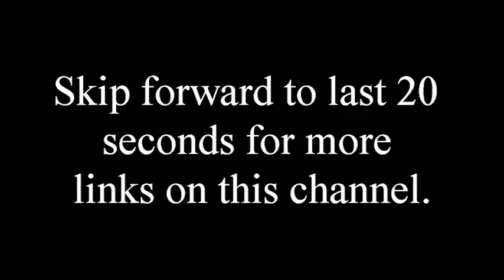The Justice of God - Puritan Thomas Watson / Christian Audio Books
Exodus 15:11 King James Version (KJV)
11 Who is like unto thee, O Lord, among the gods? who is like thee, glorious in holiness, fearful in praises, doing wonders?

Job 6:10 King James Version (KJV)
10 Then should I yet have comfort; yea, I would harden myself in sorrow: let him not spare; for I have not concealed the words of the Holy One.

Thomas Watson - (ca. 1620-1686), English non-conformist Puritan preacher and author

Watson was educated at Emmanuel College, Cambridge, where he was noted for remarkably intense study. In 1646 he commenced a sixteen year pastorate at St. Stephen's, Walbrook. He showed strong Presbyterian views during the civil war, with, however, an attachment to the king, and in 1651 he was imprisoned briefly with some other ministers for his share in Christopher Love's plot to recall Charles II of England. He was released on June 30, 1652, and was formally reinstated as vicar of St. Stephen's Walbrook.

Watson obtained great fame and popularity as a preacher until the Restoration, when he was ejected for nonconformity. Notwithstanding the rigor of the acts against dissenters, Watson continued to exercise his ministry privately as he found opportunity. Upon the Declaration of Indulgence in 1672 he obtained a license to preach at the great hall in Crosby House. After preaching there for several years, his health gave way, and he retired to Barnston, Essex, where he died suddenly while praying in secret. He was buried on 28 July 1686.